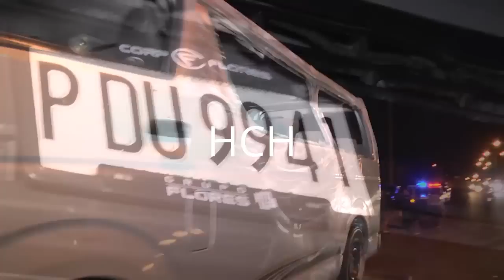Cuatro personas quemadas con pólvora y otros sucesos en la capital